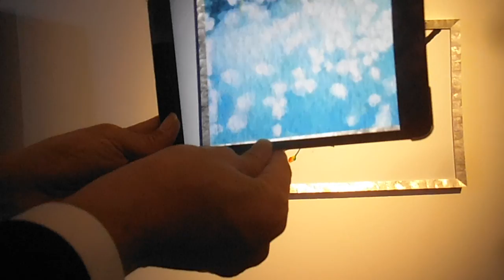DSCF9590資生堂銀座ビル20160318花椿ホール 美と花遊びAR